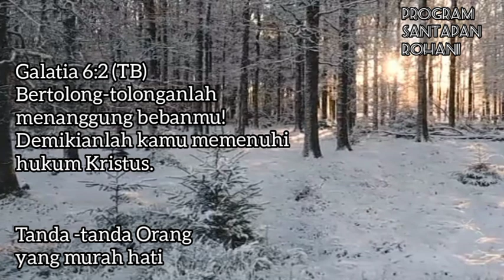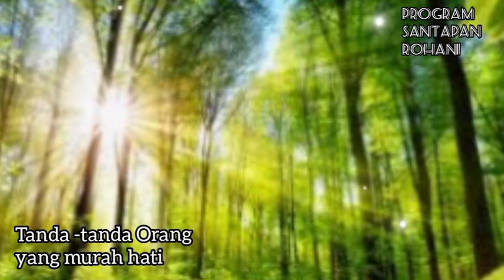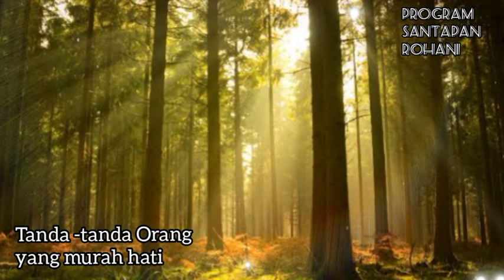Ciri -ciri Orang murah hati - Suara injil Renungan Kristen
Suara injil Renungan kristen,Ciri ciri orang murah hati#renungansiang